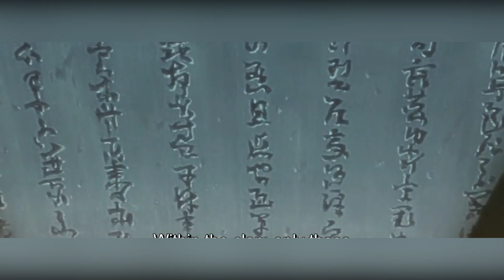MINATO NUN RAKIBI SASUKENIN BABASI?!! FUGAKU UCHIHA HAKKINDA 14 BILGI